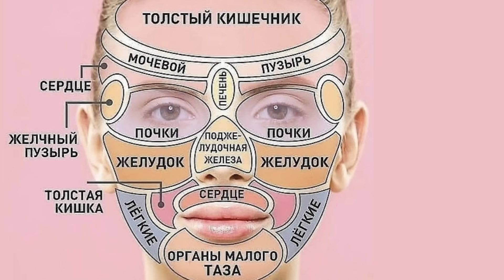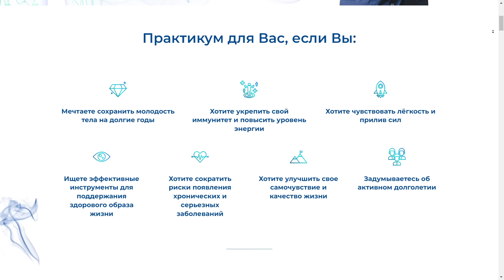Проблемы из-за которых появляются мешки под глазами! Как убрать отеки и круги под глазами?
✅ Заказать натуральные препараты, добавки, травяные сборы и грибы для здоровья в моём магазине

 ✅Анкета самодиагностики
и Анкета предзаписи на легендарный курс-практикум "Перезагрузка" (старт потока апрель 2024г.)

✅Курс-практикум «Печень - фундамент здоровья».
Как вернуть энергию и здоровье через пошаговую систему по самопомощи, профилактике и восстановлению здоровья печени и желчного пузыря. Простым и доступным языком.

✔️ Мой Сборник из 84 простых рецептов блюд с эффектом Оздоровления и стройности и избавлению от отеков!

✅ Запись вебинара - практикума "Здоровье в твоем животе", практические рекомендации для нормализации работы желудочно-кишечного тракта

✅ Запись вебинара - практикума "Тайна лимфатической системы", практические рекомендации для очищения и восстановления работы лимфы

Таймкоды:
00:00 - Вступление, о чем будет выпуск?;
00:33 - Из-за чего появляются круги под глазами?;
01:08 - Проблемы почек;
03:20 - Проблемы с лимфатической системы;
05:49 - Проблемы с осанкой;
07:55 - Проблемы с ЛОР-органами;
09:00 - Мышечные спазмы;
11:20 - Как питание влияет на состояние лица?;
12:33 - Дефицит меди в организме;
14:40 - Проблемы с печенью;
15:00 - Водно-питьевой баланс;

Вся представленная в настоящем видео информация носит ознакомительный характер, не является индивидуальной рекомендацией. Все препараты и действия, связанные с поддержанием здоровья и(или) улучшением самочувствия должны приниматься либо производиться после личной консультации с лечащим врачом